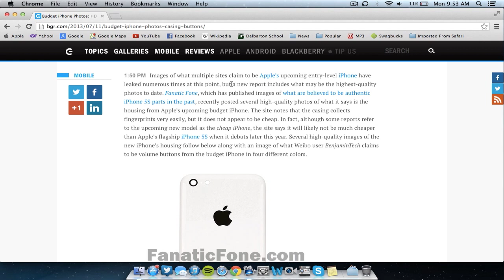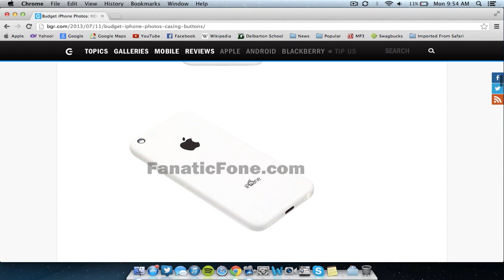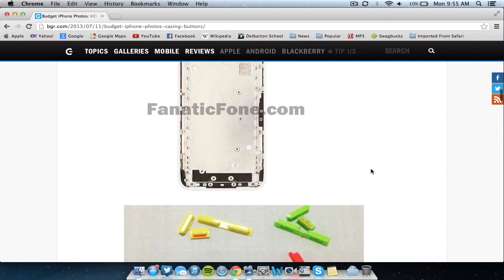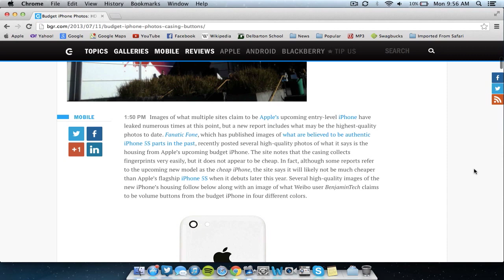iPhone 6 / 5S Housing Leaked: High Quality Photos (BGR)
According to BGR and other websites, the iPhone 6 or iPhone 5S Housing has been leaked in high quality photos! The housing is supposed to look very nice, be made out of aluminum and plastic for two different phones, and maybe even have different colors or different color volume buttons! The iPhone 6 or 5S is supposed to have many different features itself as well. Thanks!

Sign up on a Mobile Device to Earn Rewards by trying free apps on iOS or Android